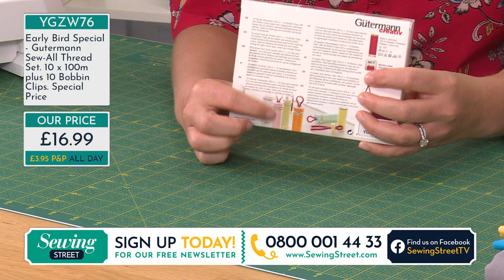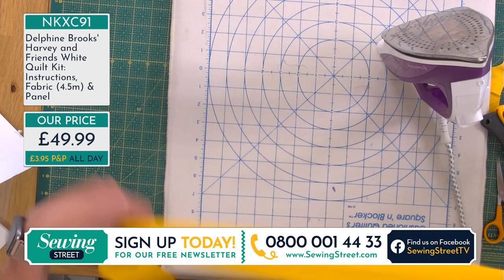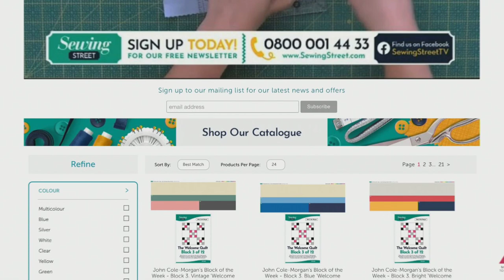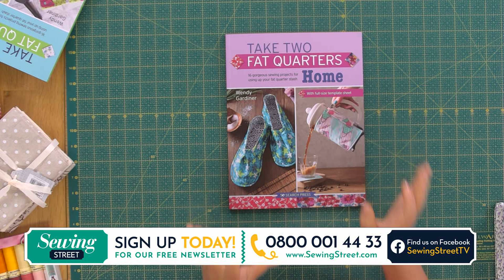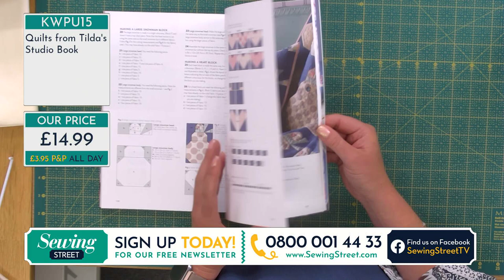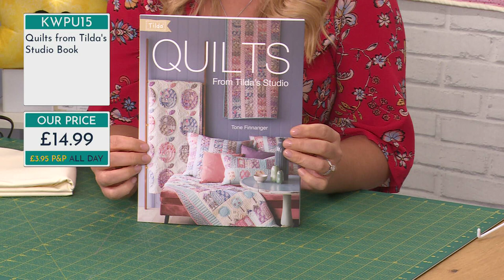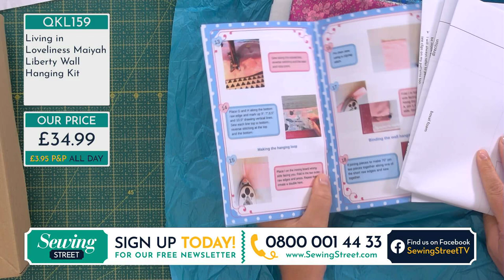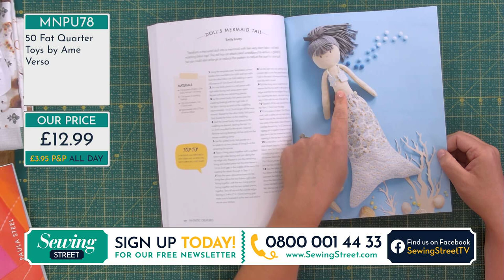Sewing Street - 12/07/20 - Highland Cow quilt with Delphine and Vix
HOUR 1:
Harley and Friends Quilt with Delphine Brooks

HOUR 2:
Fabulous Fabrics

HOUR 3:
Tilda Runner and Pencil Cushion with Delphine

HOUR 4:
Kits Revisited